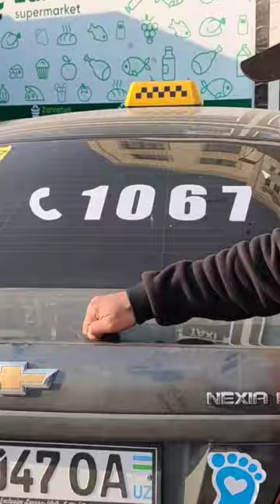САНЖАР ДОЙИ ИЛХОМ БАРОТОВ ЖОНДОРДА#shorts